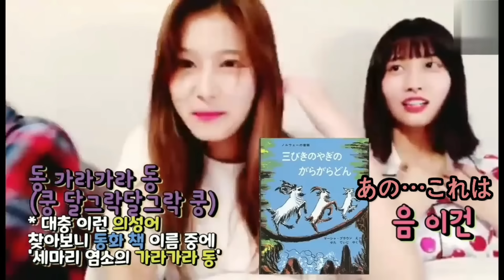일본 사투리 쓰는 트와이스와 표준어 쓰는 아이즈원 비교해보기!!日本の方言を使うトゥワイスと標準語を使うアイズワンを比べてみた!!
이번 영상에서는 간사이 사투리를 쓰는 트와이스 일본인 멤버 사나 모모 미나
그리고 표준어를 쓰는 아이즈원 사쿠라 나코 히토미의 일본어를 들어보는 내용입니다.
같은 일본어지만 분위기가 달라서 재미있어요!!

みなさんは、こんにちは(^^♪
今回の動画は関西弁を使うトゥワイスの日本人メンバーサナ、モモ、ミナ
そして、標準語を使うアイズワンサクラ、ナコ、ヒトミの日本語を聞いてみるという内容です。
同じ日本語ですが、雰囲気が違って面白いですね!!

(일본어 레슨 문의도 편하게 주세요♡)

 “구독” “좋아요” 눌러주시면 다음에 더 좋은 영상으로 보답하겠습니다.

Instagram  팔로우 부탁드립니다!!!